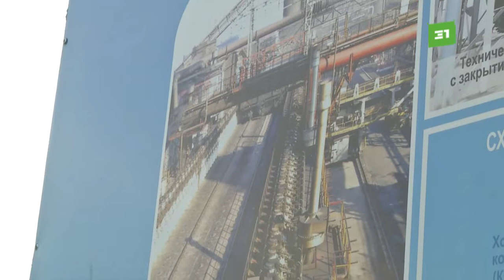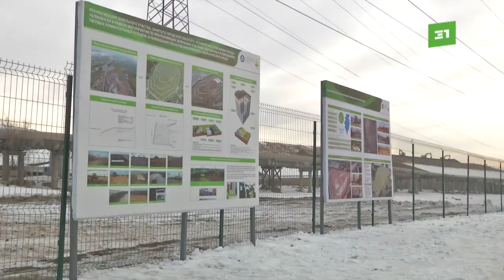Вице-премьер Абрамченко заявила о недопустимости срыва экологических соглашений